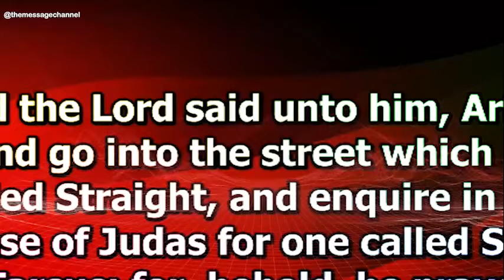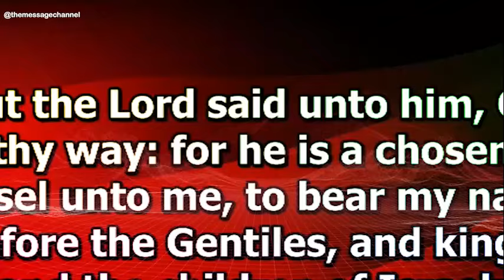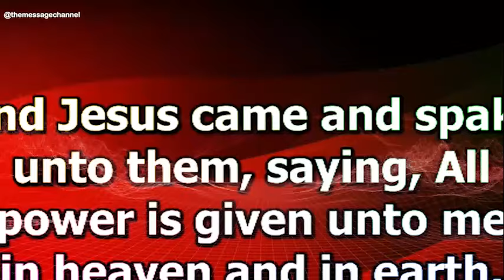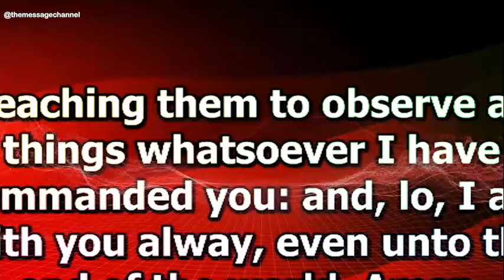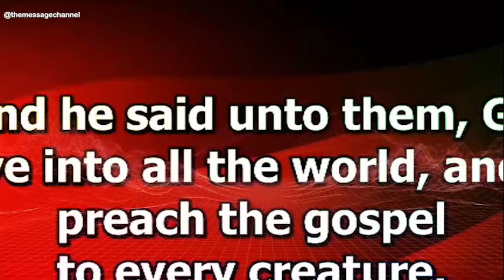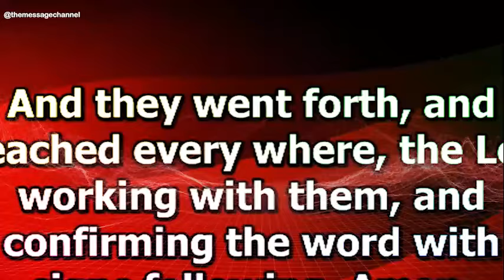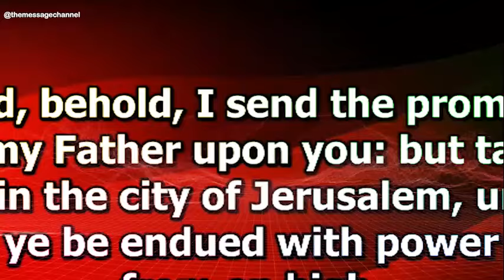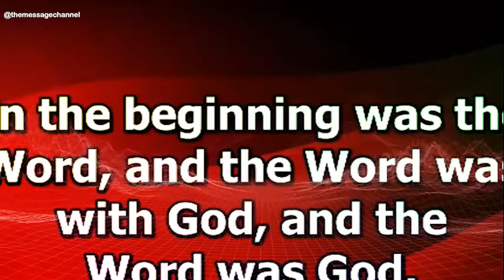[REVEALED] IS JESUS GOD? - Dr Abel Damina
➤Video original and produced exclusively by THE MESSAGE

To easily get messages shared on this page, search for these:
30 days of glory 2021
30 days of glory
30 days of glory 2021 dr abel damina